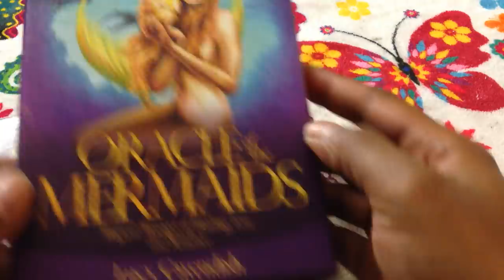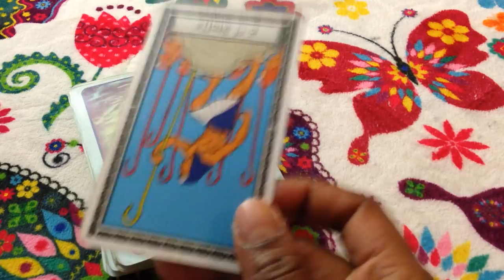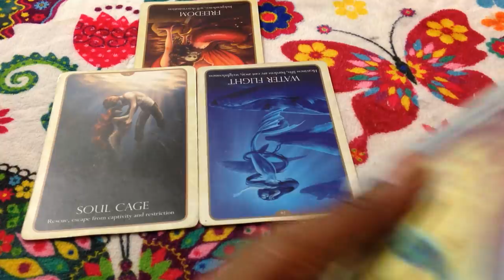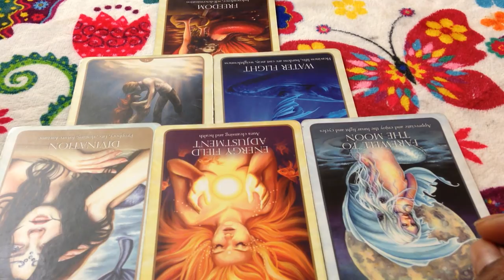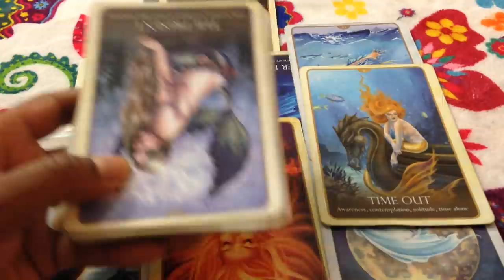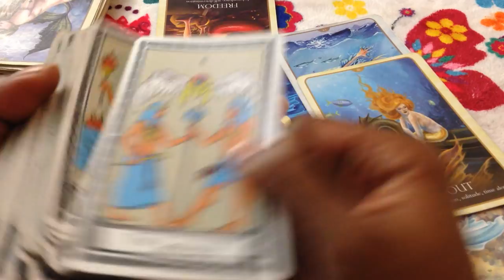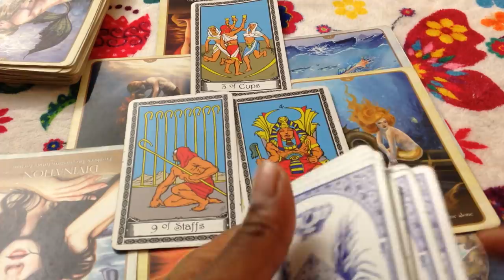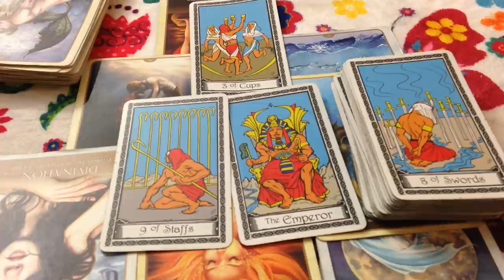🦋 Scorpio love reading used me and left me with all these bills, now you are back for more. TAROT